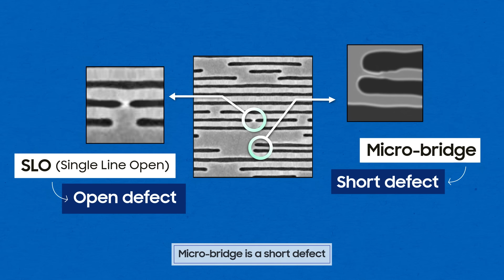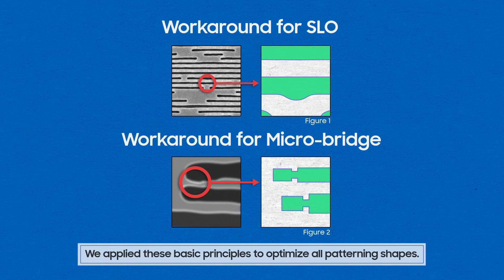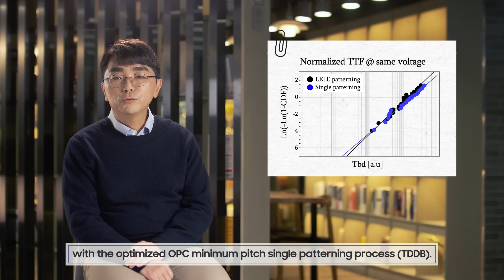삼성전자 반도체가 EUV를 활용하는 방법 | 반도체 공정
삼성전자 반도체 파운드리 사업부는 최근,
EUV Minimum Pitch Single Patterning 논문을 발표했습니다.

삼성전자 반도체는 EUV를 활용해서 어떤 결과를 만들었을까요?

해당 논문의 총괄 저자 안정훈 마스터가 직접 설명하는
EUV, OPC 그리고 노력의 결과까지 지금 바로 영상에서 확인하세요.

📌편하게 보기
00:00 프롤로그
00:19 인물 소개
00:48 BEOL 이란?
01:30 SLO와 Micro-bridge
01:51 MPT를 선택했던 이유
02:06 MPT의 한계
03:01 OPC 최적화
03:25 SLO와 Micro-bridge 최적화 방향
04:04 개선 효과
04:32 TDDB 검증
04:51 노력의 결과